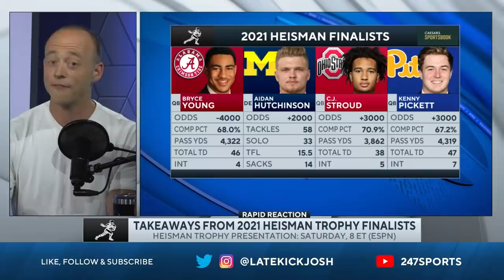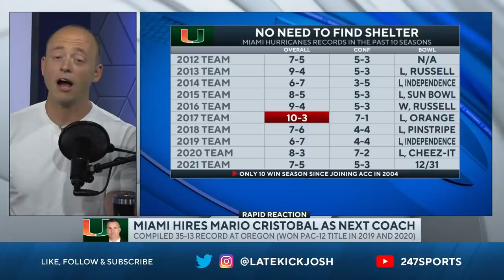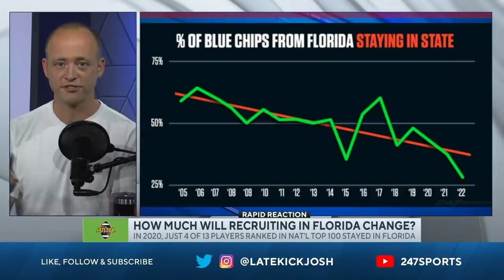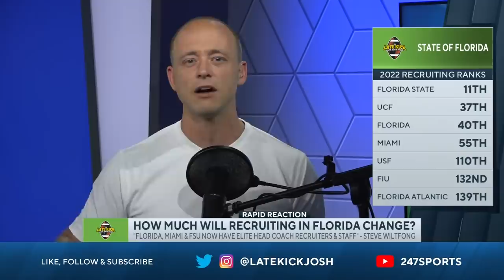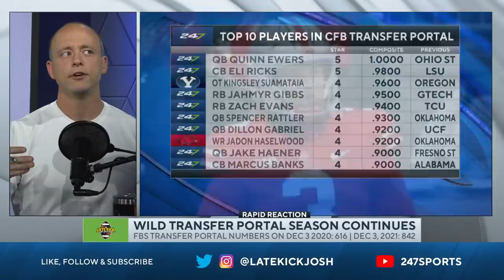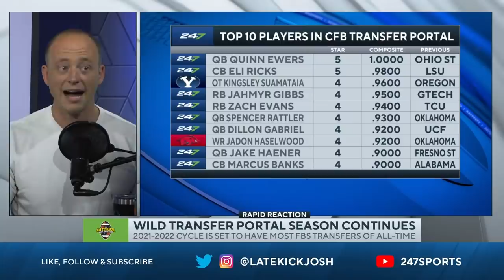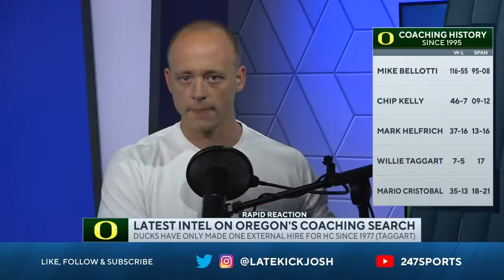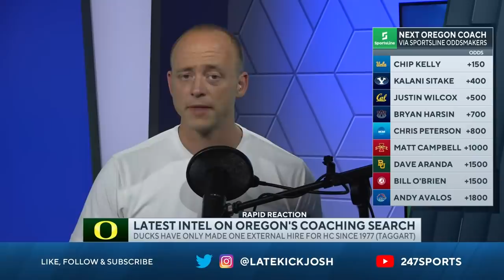Late Kick Live Ep 212: Mario To Miami | Heisman Fraud | Transfer Portal Latest | Oregon Search Intel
Late Kick Live Ep. 212 features Josh Pate discussing Mario Cristobal leaving Oregon for Miami. With the Canes finally uping their investment level to land their dream candidate, how quickly can things be turned around? Will Miami contend for the ACC as soon as next season? Josh also discusses how this could change the landscape of recruiting in South Florida and how the Sunshine State Scorecard looks today as opposed to how it may look in the near future with brand new or relatively new staffs in place at FSU, Miami, and Florida. Speaking of Oregon, the Ducks have a coaching search of their own underway and we get the latest whispers and intel from Eugene. With the Heisman finalists being announced Monday night and Will Anderson nowhere to be found, Josh discusses the biggest travesty of awards season so far. All that plus we delve into the Transfer Portal where several big names are seeking new programs. Where will Quinn Ewers land? What about Eli Ricks and Zach Evans?